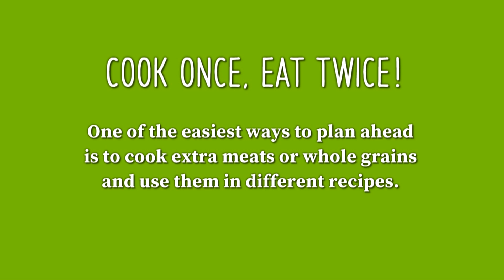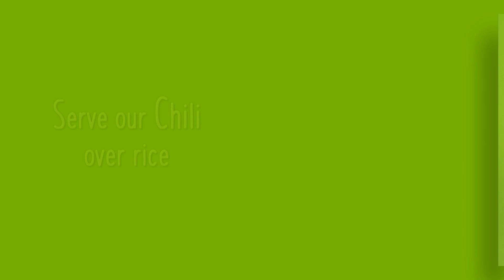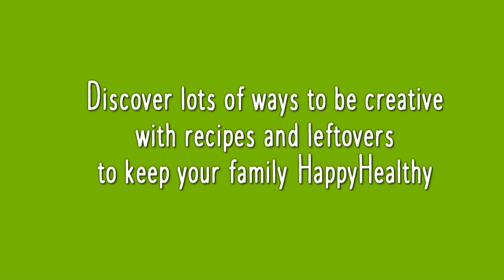How-To: Use Leftovers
How-To: Use Leftovers for a Second Meal
Cook Once, Eat Twice!

One of the easiest ways to plan ahead is to cook extra meats or whole grains and use them in different recipes.

Always label and date leftovers before freezing.

Cook Once, Eat Twice Food Examples:

Chicken
- Cook extra chicken breasts or thighs
- Cover and refrigerate or freeze meat
- Serve our Easy Chicken Pot Pie recipe the first night

Brown Rice
- Cook extra rice
- Cover and refrigerate or freeze rice
- Serve with our Slow Cooker Jambalaya the first night

Beef or Pork
- Cook our Beef Stew
- Cover and refrigerate or freeze stew
- Serve the stew the first night
- Use stew to top a baked potato for the second meal
- Make our Slow Cooker Pulled Pork for the first meal
- Serve it again on a bun or in a wrap
- Our Slow Cooker Pork Loin is a delicious family meal
- The leftovers are great added to a salad

Whole Grain Pasta
- Cook extra macaroni or spaghetti
- Cover or refrigerate or freeze pasta
- Serve our Spaghetti with Meat Sauce the first night
- Prepare pasta salad for the second meal
- Or toss roasted vegetables with the spaghetti

Eggs
- Cook hard-boiled eggs
- Peel and refrigerate the eggs
- Prepare our Tuna Salad the first night
- Enjoy cooked eggs by themselves, added to a salad, or make deviled eggs for the second meal

Discover lots of ways to be creative with recipes and leftovers to keep your family HappyHealthy!